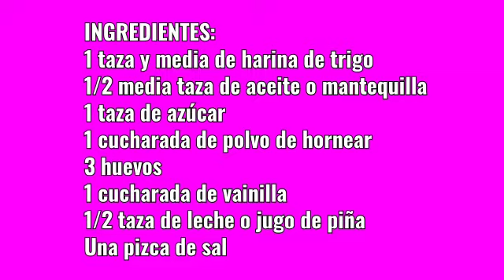COMO HACER UN BIZCOCHO EN CASA LA MANERA MAS FACIL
AQUI TIENE TODOS LOS PASOS DE COMO HACER TU BIZCOCHO EN CASA CON LOS INGREDIENTES QUE YA TIENE EN CASA MUY FACIL GRACIAS POR VISITARNOS DEJA TU COMENTARIO DE QUE RECETA TE GUSTARIA QUE SEA EL PROXIMO VIDEO REPOSTERIA DULCEDLLIRD GRACIAS